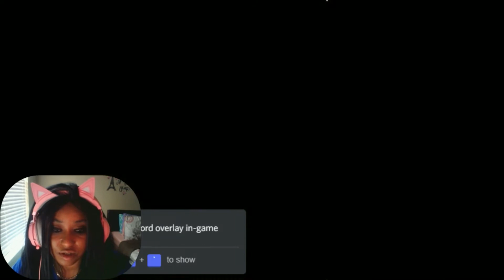Tomb Raider I Part 5 -St. Francis Folly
What's up Gang!, 🌹 🌹🌹 🌹🌹 🌹🌹 🌹🌹 🌹🌹 🌹🌹 🌹

This is Aisha Rose, Lets take a looks at Tomb Raider I Part 5

For More Content Check out the info Below

(✌ﾟ∀ﾟ)☞

(☝ ՞ਊ ՞)☝